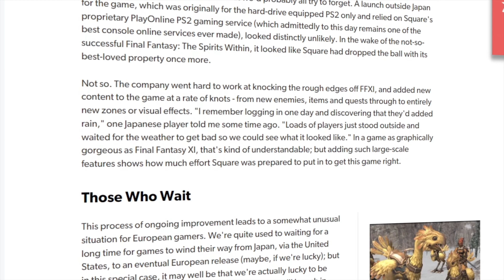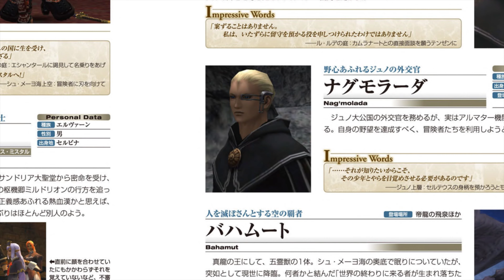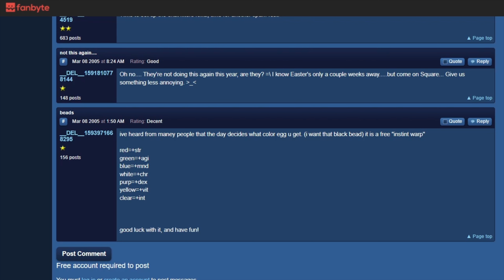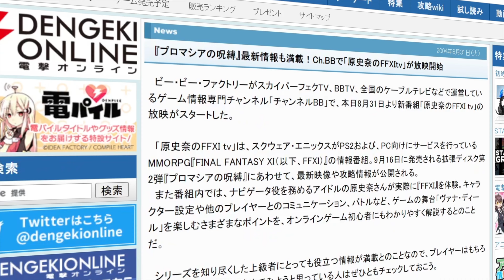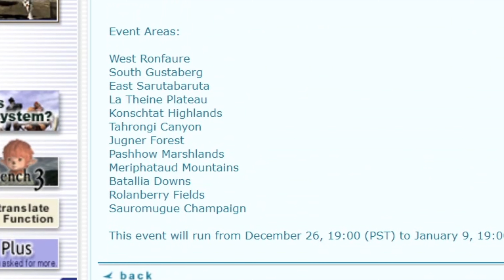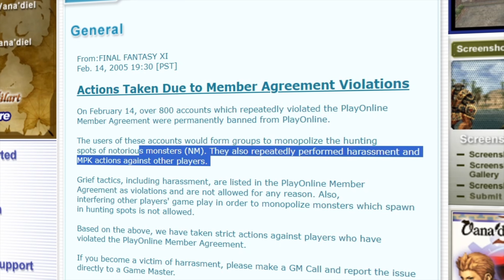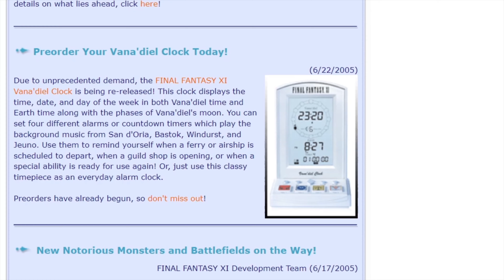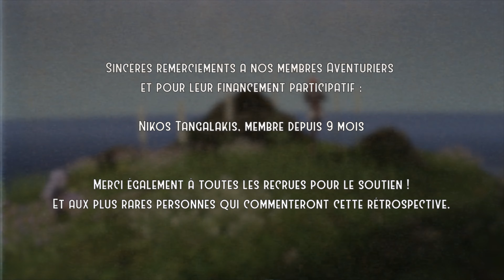Chains of Promathia, l'histoire inachevée de Final Fantasy XI en Europe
Dans cette vidéo, plongez dans les coulisses de la sortie de "Chains of Promathia" et découvrez comment cette extension a marqué l'introduction de "Final Fantasy XI" en Europe. Depuis l'annonce de "Chains of Promathia" peu après la sortie de "Rise of the Zilart", jusqu'au dernier patch de contenu apportant le redoutable Absolute Virtue et le complexe système des monstres lumoriens, revivez les événements marquants d'une époque où les arcs narratifs étaient encore plus rares dans les jeux vidéo que dans les séries télévisées. C'était une époque où les forums dominaient les échanges entre joueurs, et où une cinématique de 2 minutes était déjà considérée comme "longue". Vous trouverez également un guide récapitulatif de l'histoire complète pour ceux qui souhaitent la découvrir, ainsi que quelques astuces pour ceux qui désirent affronter Absolute Virtue.

Ouverture et générique (00:00)
Introduction et contexte (03:57)
Résumé des chapitres 1 et 2 (10:16)
1️⃣ Annonce et mises à jour de transition (16:59)
Résumé des chapitres 3 et 4 (25:07)
2️⃣ Sortie de l'extension et game design (31:55)
Résumé des chapitres 5 et 6 (41:17)
3️⃣ Personnages, narration, et Absolute Virtue (49:25)
Résumé des chapitres 7 et 8 (58:14)
4️⃣ Défis et héritage de l'extension (1:05:52)
Conclusion (1:14:38)

                         🐣 ME SOUTENIR 🐣

                        🎮 LES JEUX 🎮

CHARACTER ILLUSTRATION : Akihiko Yoshida

CHARACTER DESIGN: Toshiyuki Itahana

                        🎚️ MUSIQUES 🎚️

🎵 Pulsar Glitch - Quest
🎵 Keys of Moon - Sleepless City
🎵 FSM Team & escp - Nova Bossa Nova*
🎵 Karl Casey - Absolution
🎵 Scandinavianz - Volcano
🎵 Land of Fire - Just Lucky**